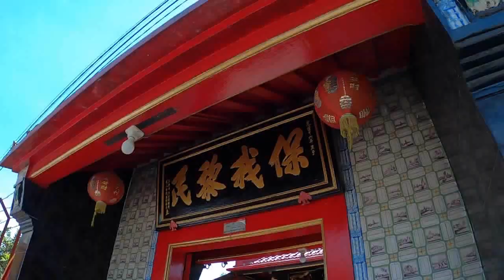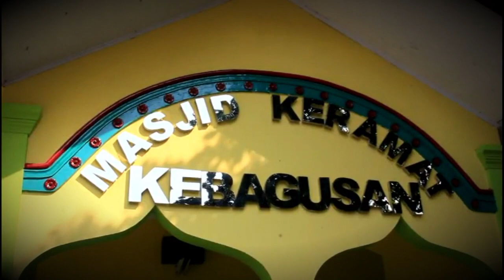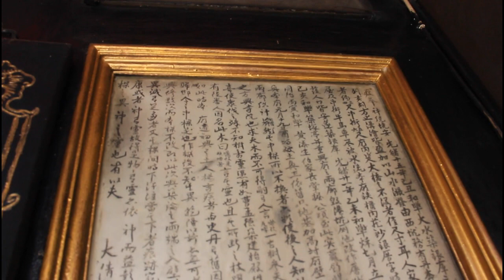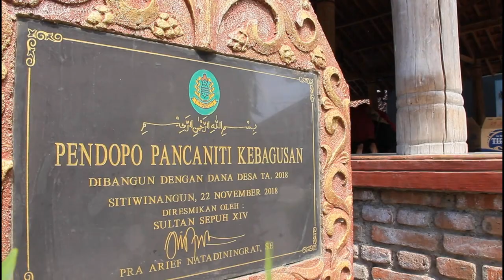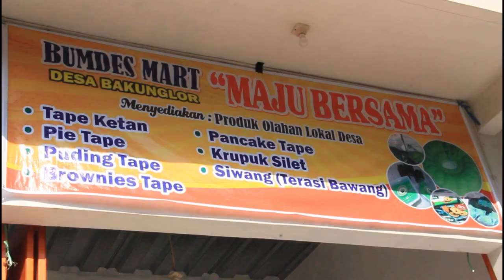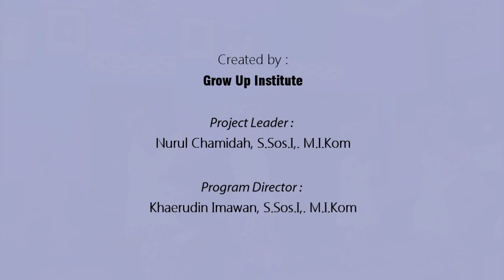Kota Tua Jamblang dan Jejak Laksamana Cheng Ho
Jamblang mempunyai sejarah tersendiri yang merupakan bagian dari Cirebon tempo dulu, yang sampai sekarang masih kuat tertanam di dalam masyarakat Jamblang dan sekitarnya. Kawasan ini menjadi saksi multi etnis yang hidup rukun dalam satu lokasi, tak lepas dari jejak Laksamana Cheng Ho.

Keberadaan klenteng kuno yang menurut cerita salah satu kayu utama atap berasal dari masjid Sang Cipta Rasa Kasepuhan Cirebon dan kota tua pecinan yang eksotis, rumah ibadah gereja dan Masjid menjadi saksi sejarah keharmonisan sosial budaya yang dapat dijumpai dilokasi tersebut.

Beralih ke Sitiwinangun, yang merupukan pedukuhan tertua dan telah ada sebelum adanya Negara Kesultanan Cirebon berdiri. Daerah ini memiliki keistimewaan penduduknya telah beratus-ratus tahun menjadi pengrajin gerabah hingga saat ini. Gerabah sitiwinangun bukan hanya sebuah beda tapi juga bernilai sejarah dan budaya.

Jamblang juga telah dikenal sebagai salah satu kuliner khas Cirebon yang telah go-nasional dengan sajian khas nasi jamblang. Bukan hanya itu, Jamblang juga memiliki banyak warisan budaya kuliner lainnya seperti Tape Bakung, geblog,olahan bandeng, dan kerajinan mainan dari bahan limbah seperti perahu otok-otok yang membuat kita bernostalgia di masa lalu.

Wisatawan bisa menikmati sajian makanan khas daerah juga membeli oleh oleh produk turunan tape seperti pie tape dan pancake bakung. Ada juga bawang goreng dengan aneka variasi, Tarian daerah yang dimainkan oleh anak-anak dari sanggar ni mayang sari desa Bojong.
Selamat berwisata ke Jamblang.

Created by
Grow Up Institute
Project leader : Nurul Chamidah, S.Sos.I.M.I.Kom
Director Program : Khaerudin Imawan, S.Sos.I.M.I.Kom